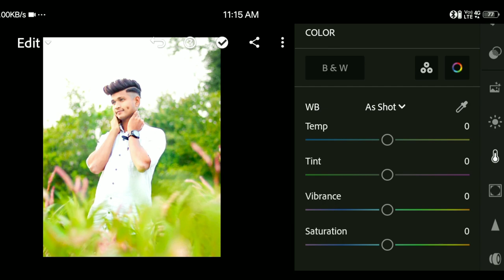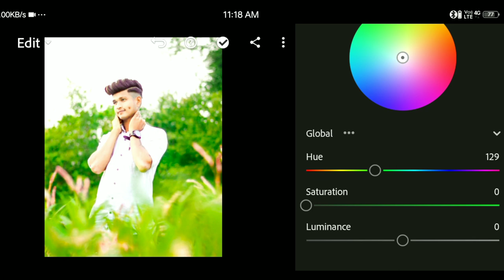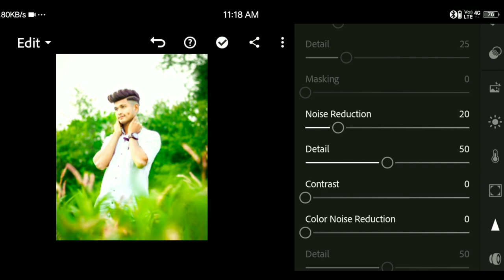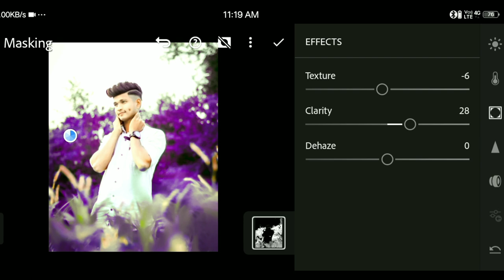Photo Editing Lightroom || Photo Editing HD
4K Photo Editing Tutorial || Photo Editing Lighroom || Photo Editing

 Photo Background Color Editing  || Photo Color Editing || Photo Editing

 HD Smooth Photo Editing || Lightroom Photo Editing || Photo Editing

Guys apko kuch puchna he to Instagram me message Karo ❤

* lightroom white and blue editing
* lightroom white and black
* red and blue editing lightroom
* red blue effect lightroom
* lightroom editing blue and white
* lightroom white photo editing
* lightroom white sky to blue
* lightroom editing blue and brown
* lightroom editing blue and yellow
* adobe lightroom white background
* how to edit white in lightroom
* black and blue effect lightroom photo editing
* lightroom presets white blue
* lightroom blue and white
* how to edit lightroom white
* lightroom white background editing
* photo editing lightroom white
* blue and white lightroom presets
* photo editing
* green tone lightroom preset
* green tone lightroom preset download
* dark green tone lightroom preset
* moody green tone lightroom preset
* light green tone lightroom preset
* Dark tone photo editing
* photo editing
*  picsart editing